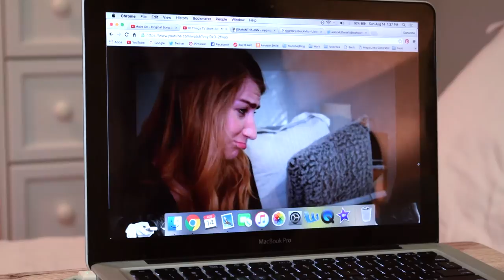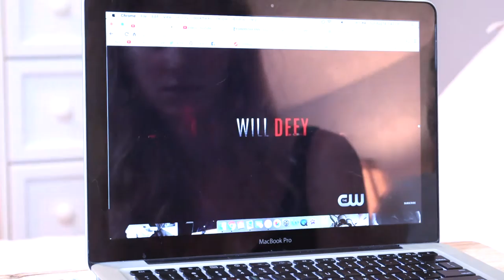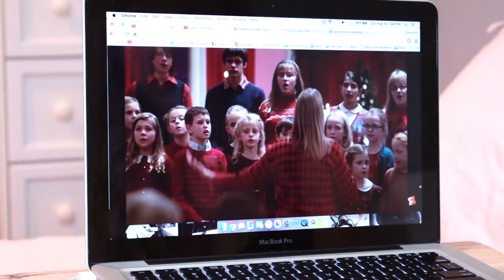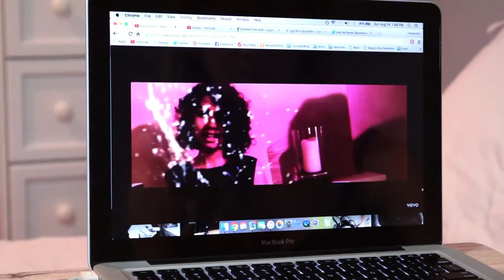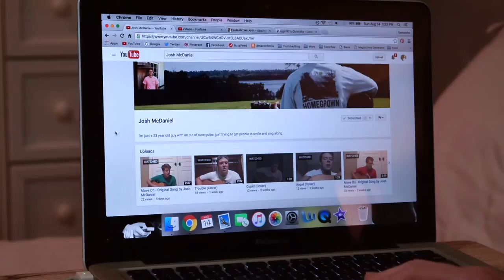MY CURRENT OBSESSIONS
I really wanted to share my recent favorites or you could call them obsessions (because they're more than favorites) - I hope you enjoy & check out some of this stuff!

MY OBSESSIONS:

Wells Adams (from the Bachelorette/Bachelor In Paradise)

UNREAL - Lifetime

BABY DADDY - FREEFORM

CONTAINMENT - CW

THE NIGHT OF - HBO

SPOTLIGHT - NETFLIX

Mario Badescu Seaweed Night Cream -

Milani Blush - Romantic Rose -

Soap & Glory Original Pink Body Spray -

Victoria's Secret Heavenly Perfume -

samanthann92